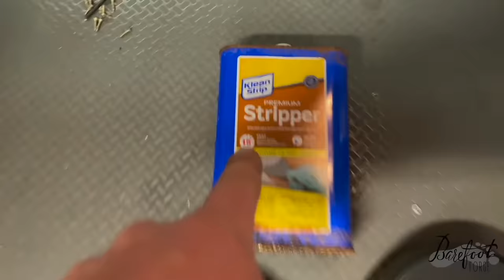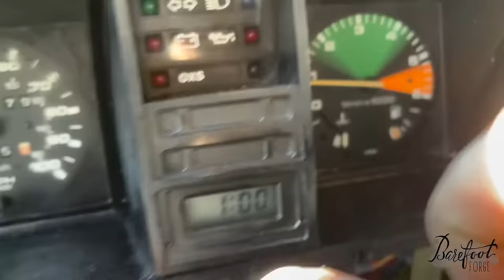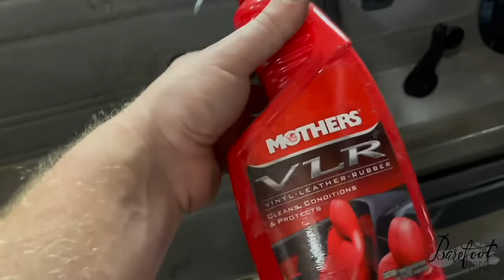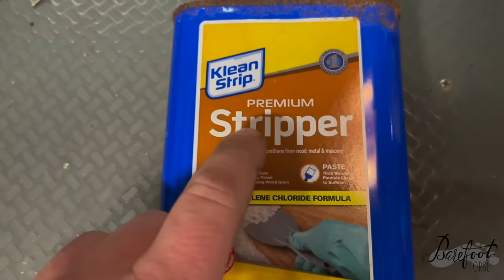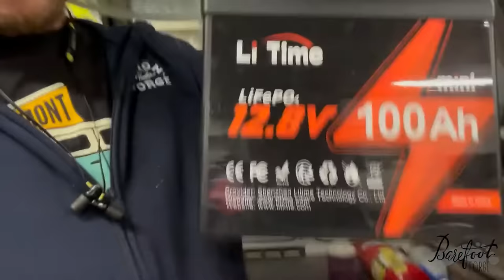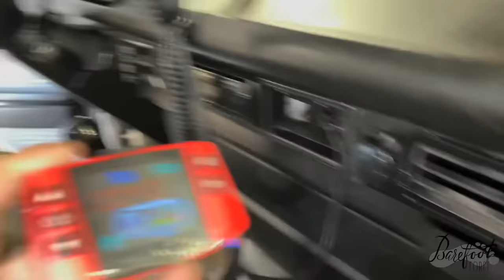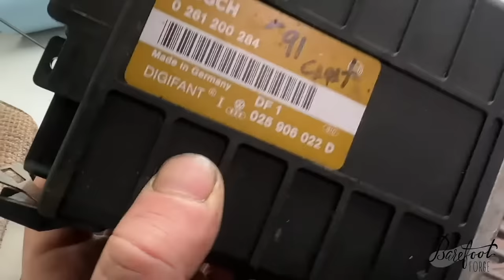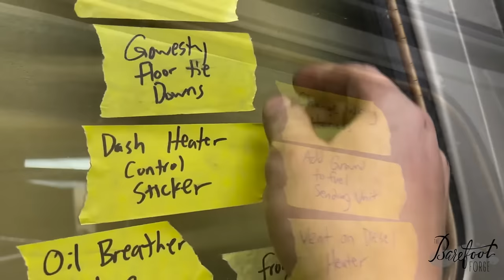Forgotten 1987 VW Vanagon Syncro Westfalia- "Heidi"- Will it run? Chapter 4 DAILY DRIVER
This 1987 VW Vanagon Syncro Westfalia was parked in 2001!! We made it home, so let's fix it up!

In this chapter,  we add some horse power, we find dead animals, and we take yellow tape off the window. After lots of hours and wrench turning- it's becoming a pretty reliable driver!